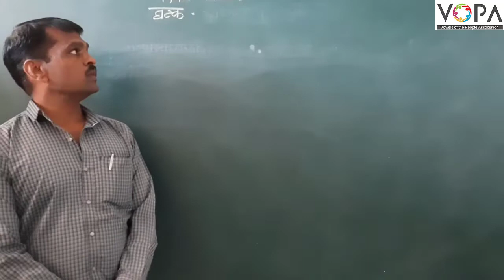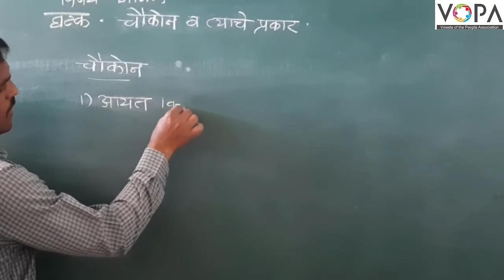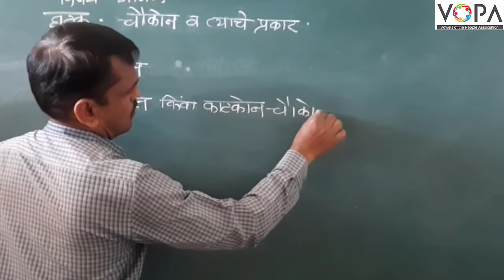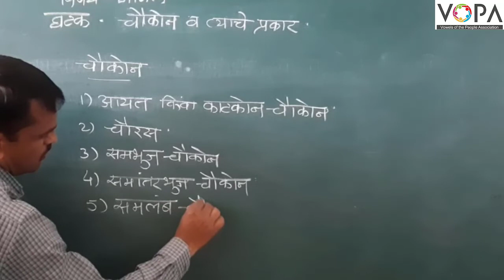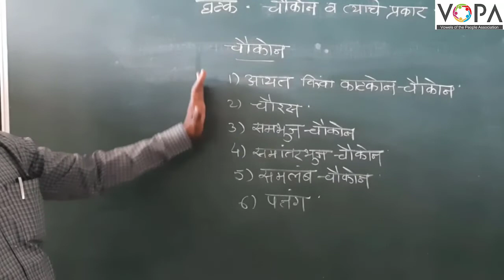८ वी | शिष्यवृत्ती | गणित | चौकोन | V1 | V-School